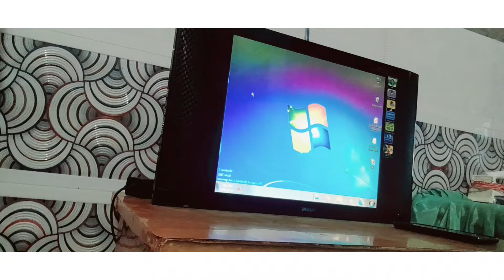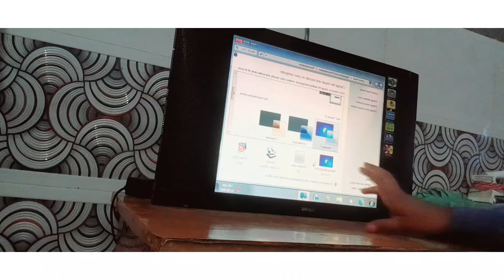How to change a wallpaper in 🖥 computer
how to change wallpaper in computer easy step by step YouTube videos family vlog Renu Sharma vlog